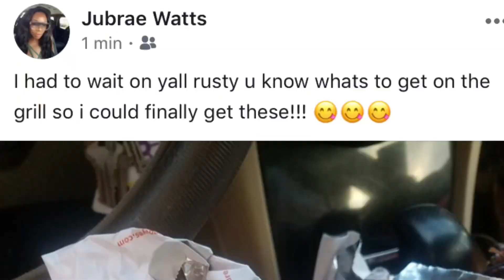Popeyes VS. Chic Fil A | Which Sandwich is Better?!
So we finally were able to give y’all a review on the new Spicy Popeyes Chicken Sandwich and we compared it to the Original Chicken Sandwich creator ChicFilA! Did this CFA Red Member go to the other side?! Watch to see!

*This was not a Company paid promo video. We purchased these sandwiches with our own money.